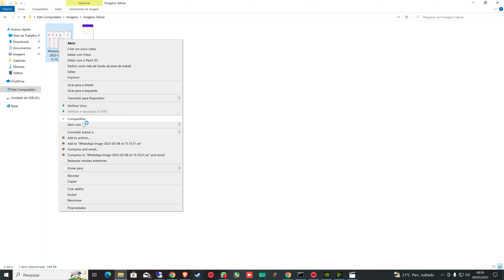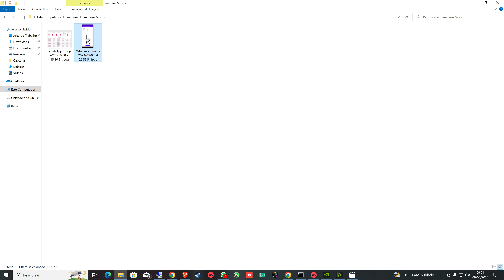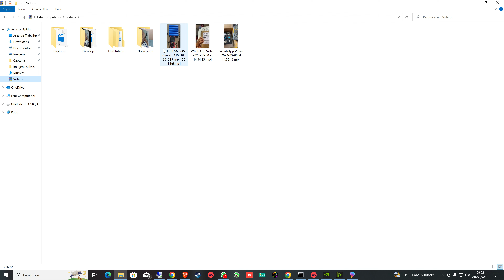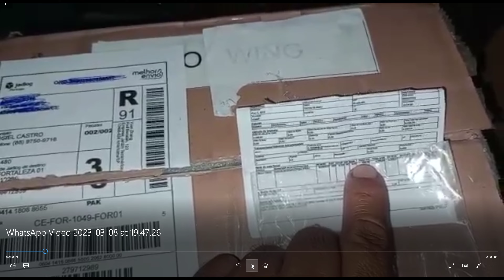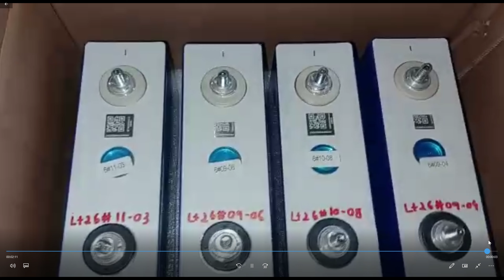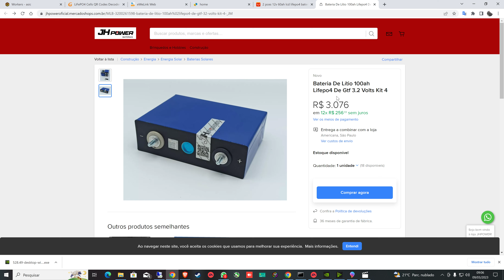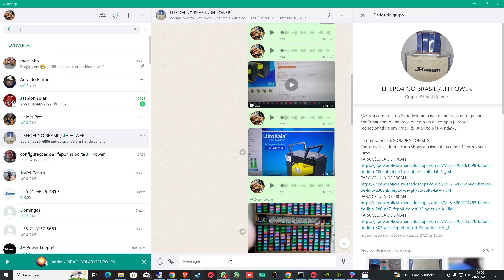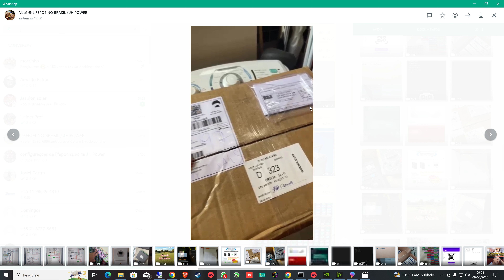LIFEPO4 Premiação da rifa Situação de transportadora resolvida com o cliente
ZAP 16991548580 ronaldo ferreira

///Fez a compra através do link me passa o endereço entrega para confirmar com o endereço de entrega da compra para ser redirecionado a um grupo de suporte pós-venda\\\

- Compra online: (COMPRA POR KITS)
Todos os links do mercado shops a baixo, oferecemos 12 vezes sem juros

 PRODUTOS COM ESTOQUE DENTRO DO BRASIL

Powmr tudo-em-um 3000w onda senoidal pura híbrido inversor solar 24v entrada 110vac saída construir em 60a mppt controlador de carregador solar

Powmr 3200va 3000w inversor solar 24v construído em mppt controlador solar 80a 230vac out-colocar tensão max pv 450vdc suporte wi-fi

Inversor solar híbrido de onda senoidal pura com wi-fi, 220 kw, dc 5500 v, 48vdc, mppt a, vdc, entrada pv, w

Inversor híbrido puro 60a mppt do inversor da onda senoidal 50hz/60hz inversor solar 3kw 24v 230vac110vac de srne 3000w

1KW 1000 W MPPT Grade Empate Inversor Solar com Limitador de Descarga Da Bateria Do Sensor DC22-65V/45-90 V AC 110 V 120 V 220 V 230 V 240 V

Inversor solar do laço da grade de 2000w mppt para o painel solar ou a descarga da bateria 2kw inversor solar dc 45-90v 60-110v à c.a. 220v230v240v

Epever-inversor de onda senoidal pura de 1500w, entrada 12v, 24v, 110v, 120v, saída 220 vac, 50hz, 60hz, conversor de alta eficiência, ipower, ip1500

Qucc inteligente bms 250a compatível 6s 7s 8s 10s 13s 14s 16s 20s 22s li ion lifepo4 bateria de lítio

Qucc 6S para 21S 100A 120A 150A 200A Inteligente BMS placa de equilíbrio da bateria de lítio

Jikong 8s 9s 10s 11s 12s 13s 14s 15s 16s 20s 21s 24s inteligente bms  100a

DALY Inteligente BMS 12V 36V 48V 30A 60A 80A 100A 120A 150A 200A LiFePO4

Qucc 4s-24s li ion lifepo4 10a balanceador ativo veículo elétrico rv bateria de lítio de armazenamento de energia 4S 8s 16s 20s bms equalizador

Heltec 16s 5a capacitor ativo equalizador balanceador lifepo4 lipo lítio/titanate lto para bateria grupo balanceador 12s 13s 15s

Heltec-equalizador 6s, 7s, 8s, 5a, 6a, equalizador ativo, nivelador/8s, lifepo4, lítio, lipo, lto, placa de transferência de energia, capacitor